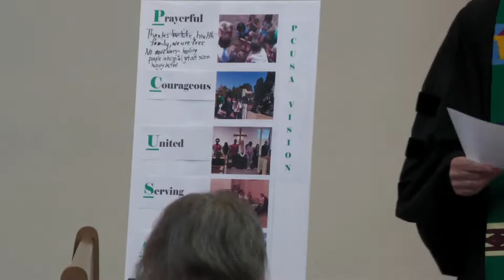"Courageous Faith" - July 31, 2022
Sermon by Rev. Dr. Rob Erickson
Scripture Reference: 1 Corinthians: 15: 50-58; 16:13-14

Music Acknowledgements:
O Worship the King, All Glorious Above!: Robert Grant; attr. Johann M. Haydn (Public)
How Firm a Foundation: American folk melody (Public)
I'm Gonna Live So God Can Use Me: Music: arr. © by the estate of Wendell Whalum.